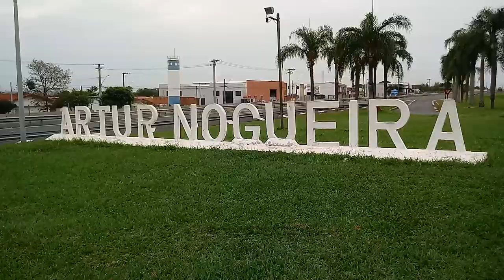ARTUR NOGUEIRA 07/10/21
Artur Nogueira é um município brasileiro do estado de São Paulo. Localiza-se a uma latitude 22º 34'23" Sul e a uma longitude 47º 10'21" Oeste, estando a uma altitude de 588 metros. Sua população estimada em 2012 era de 45.847 habitantes. É conhecido por ser o Berço da Amizade.